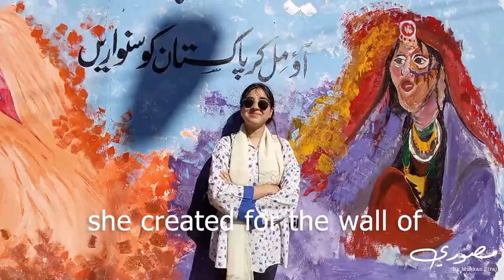Wall Painting @ Clifton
Muskan Siraj painted the wall of Mumtaz Square, Do Talwar, Clifton, Karachi.